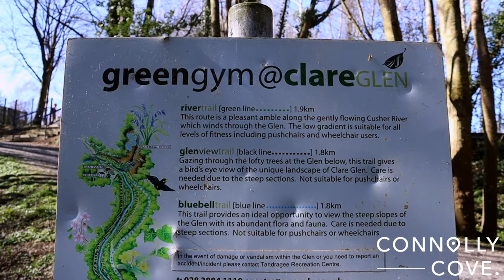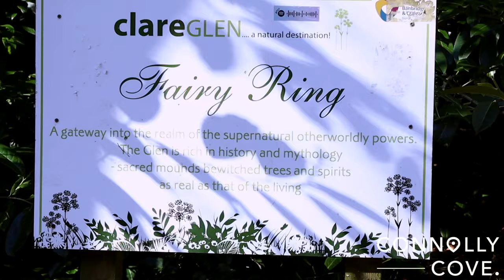Clare Glen | Craigavon | Tandragree | Northern Ireland | County Armagh | Walks in Northern Ireland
If you enjoy walking in Northern Ireland, we highly recommend checking out Clare Glen in Tandragee, Craigavon in County Armagh.

Clare Glen can be described as a beautiful forest walk along the banks of the River Cusher. Many of the trees in the wood are multistemmed and the wood may have been managed by coppicing in the past. Hazel is abundant, with oak, ash and wych elm over a stunning ground layer of wild garlic and bluebells, several different species of orchid when they are in season and much more.

We highly recommend visiting Clare Glen if you are looking for things to do in Northern Ireland.